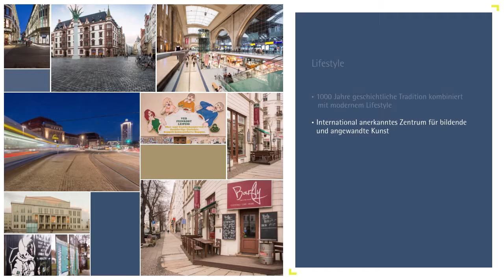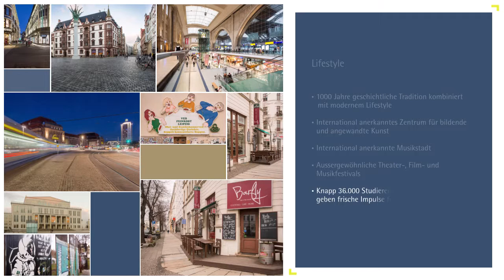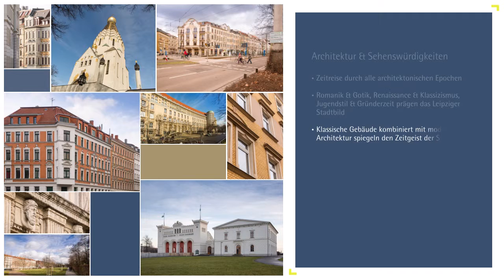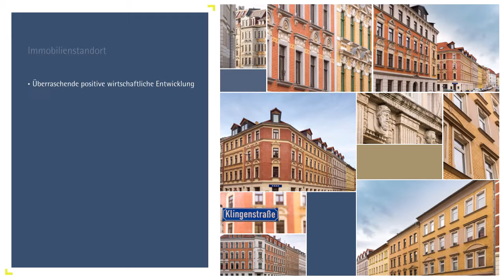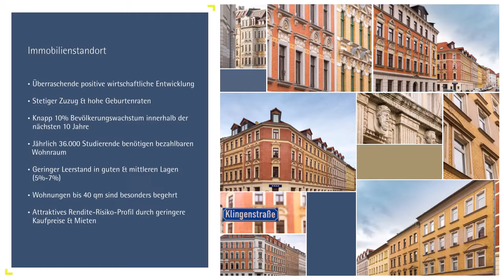Standortfilm Leipzig - SystemImmo | Wohnimmobilie als Kapitalanlage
Leipzig ist ein einzigartiger Investitionsstandort mit hohem Entwicklungspotenzial. Zahlreiche Unternehmen haben sich in den vergangenen Jahren insbesondere im Norden von Leipzig angesiedelt. Die Automobil- und Zuliefererindustrie ist mit BMW und Porsche von ebenso zen- traler Bedeutung wie etwa die Logistikbranche mit dem Marktfüh- rer Amazon und dem nahegelegenen Flughafen Leipzig-Halle. Aber auch Unternehmen und Forschungseinrichtungen für Gesundheitswirtschaft und Biotechnologie sind hier zu Hause.

Das Besondere am Leipziger Norden: Hier treffen eine Vielzahl interessanter Arbeitsplätze zugleich auf eine überdurchschnittlich hohe Lebensqualität. Eine perfekte Kombination für die Investition in Wohnimmobilien.